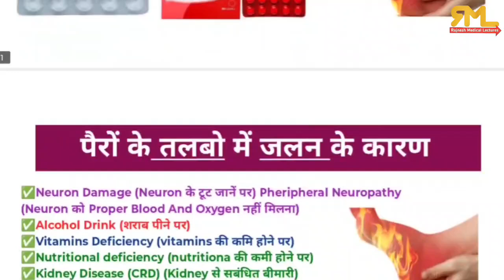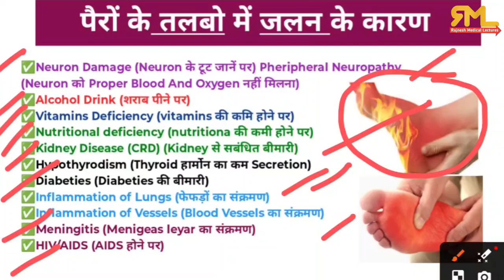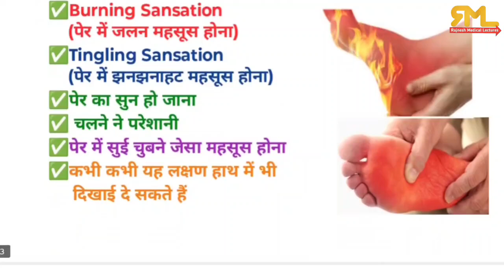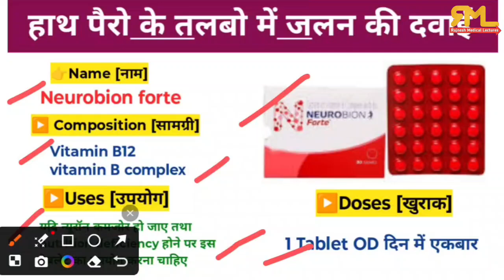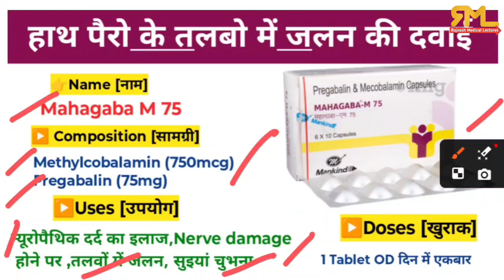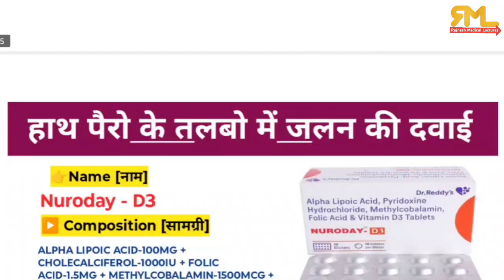पैरों के तलवों में जलन 😱 | Foot Burning Treatment in Hindi | Medicine | Pharmacy | दवाईयों | Tablet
types of emergency injection
emergency medicine
top emergency injection
top emergency injection use in hindi
top emergency medicine
top analgecic injection

❤ for watching ❤